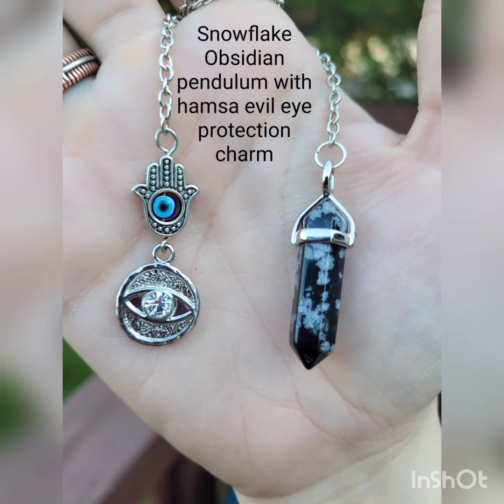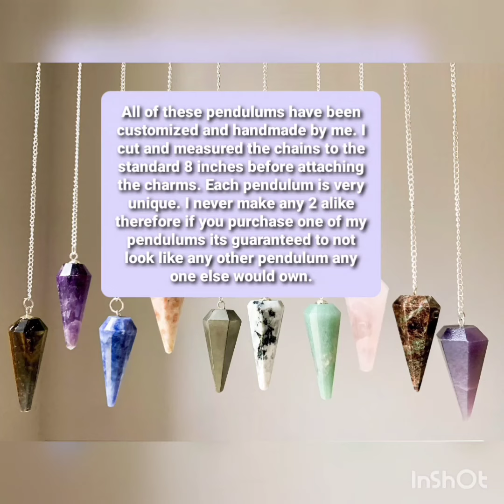Handmade Pendulums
In this short I'm just showing you guys some of the completely customized handmade pendulums that are available in my shop. I make every single pendulum different so that no 2 are alike.